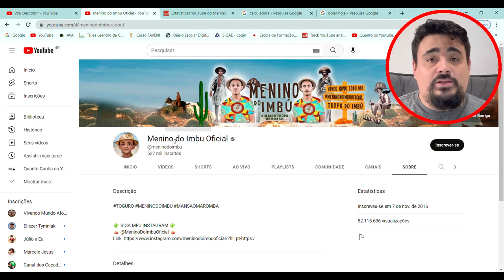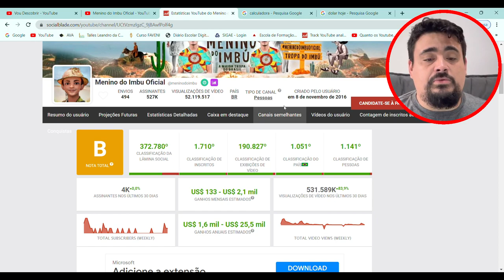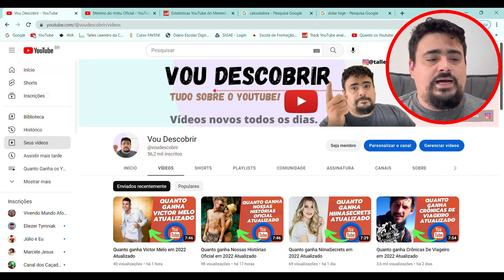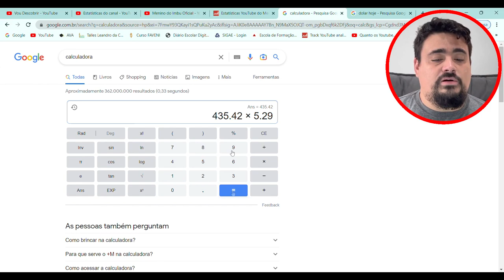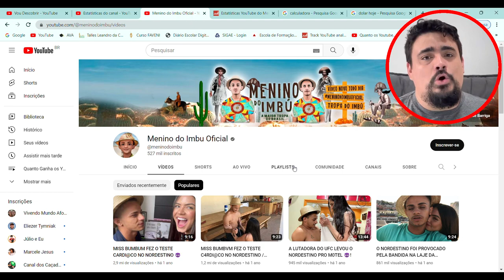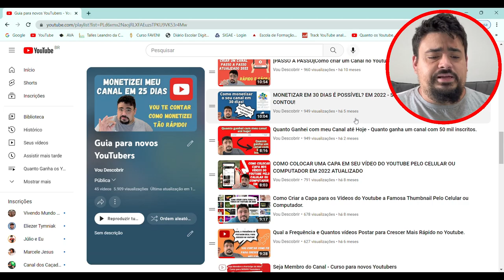Quanto ganha Menino do Imbu Oficial em 2023 Atualizado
Vou descobrir quanto ganha Menino do Imbu Oficial com seu canal do youtube, bora descobrir comigo?
🎁 Teste GRÁTIS Amazon Prime por 30 dias

📱 App Amazon, ofertas exclusivas, acompanhe seus pedidos
👉 Acesse e Ative sua LOJA DE CUPONS Amazon
🎁 Ganhe FRETE GRÁTIS no Primeiro Pedido

🎁 Teste grátis de 30 dias no Kindle Unlimited

Link dos equipamentos que uso para gravação:

✅Ring Light Portátil ➡️

✅Tripé para Câmera e Celular ➡️

✅Webcam USB Full HD 1080P ➡️

✅HyperX Microfone Gamer QuadCast ➡️

✅Microfone USB com condensador ➡️

✅DELL Notebook Inspiron i15-i1100-A20PF 15.6" Full HD ➡️

✅Headphone Philips Wireless BT ➡️

✅Microfone de lapela sem fio ➡️

✅HD Externo Portátil Toshiba Canvio Basics 1TB ➡️